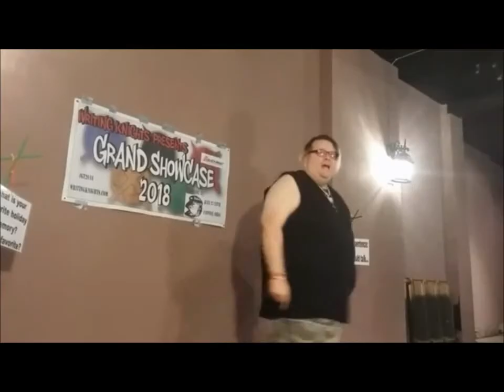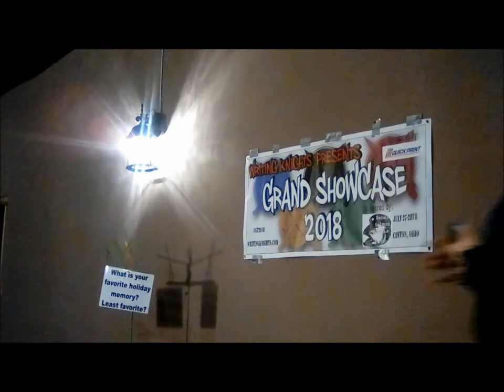Highlights of the Knight - sWord Fight promo 2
Featuring: Daria Quinn, JM Romig, Jamie Laubacher

Venue: Makeshift Makerspace
135 6th st NW, Canton, OH

Host: Skylark Bruce